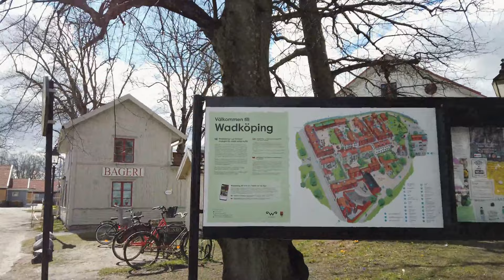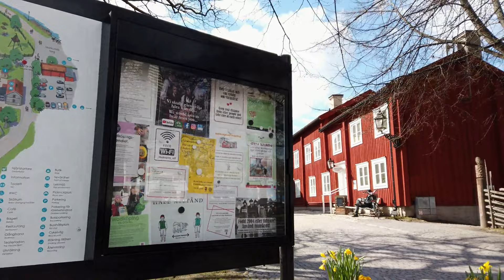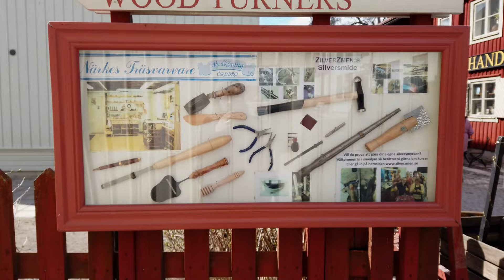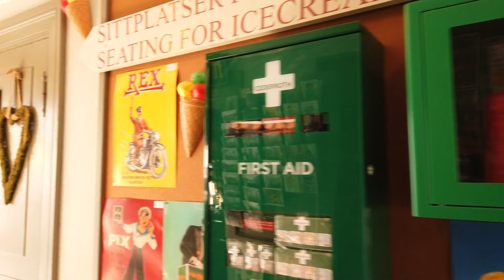Wadköping, Örebro [Sweden walks]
Wadköping, by the river Svartån, is among the most well-known attractions of Örebro. It is an open-air museum where the municipality have collected old buildings from the city and its surroundings. It was first opened in 1965, and has many things in common with the open-air museum Skansen in Stockholm.

Svartån (0:00)
Wadköping & The main street/Huvudgatan (0:52)
Skomakaregården (2:00)
Borgarhuset / Cajsa Wargs hus (2:53)
Stora torget (3:08)
Handelsboden (4:10)
Margit Palmaers gränd (5:46)
Cajsa Wargs torg (6:37)
Huvudgatan/The main street (7:50)
Wadköpingsrummet (8:35)
Stadsparken / The City Park (9:33)
Walk along the river Svartån (10:55)

Wadköping
The city street runs through the middle of Wadköping, with buildings on each side. On one side you can see low, red houses. They are from the 17th, 18th and early 19th century. On the other side you can see what Örebro looked like after the city fire of 1854.
The name “Wadköping” comes from the fictional name of the author Hjalmar Bergman’s hometown. The name can be found in the novel “Markurells i Wadköping” (“The Markurells in Wadköping”).